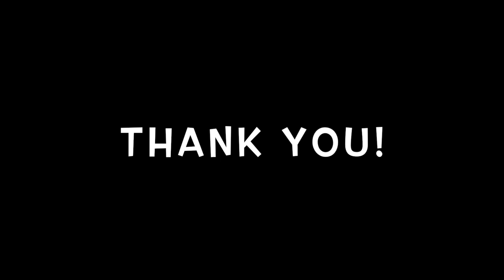I can ONLY speak 7 languages? || Pros & Cons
Hello all,
Hope y'all doing great. This video is basically to tell y'all about the advantages and disadvantages of knowing multiple languages. I hope you enjoy it.